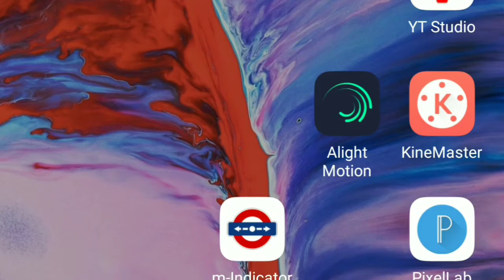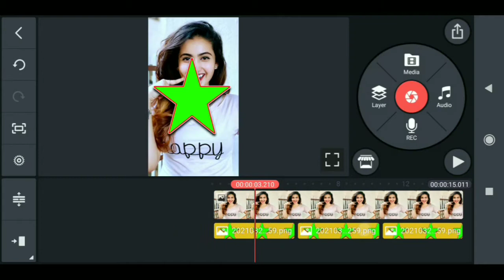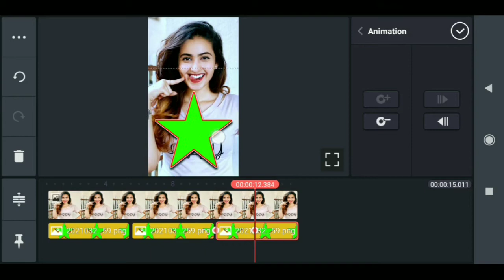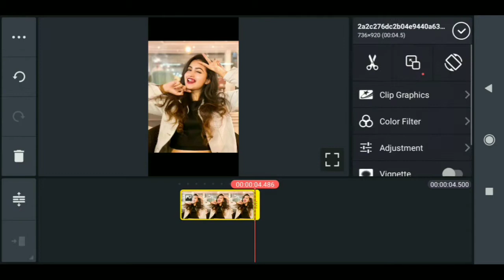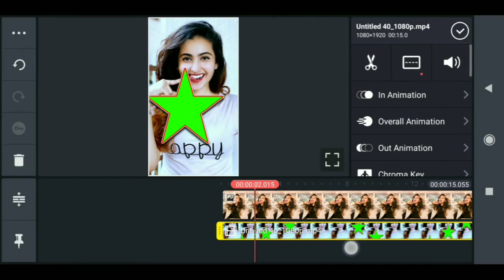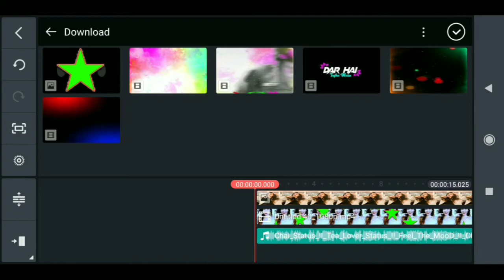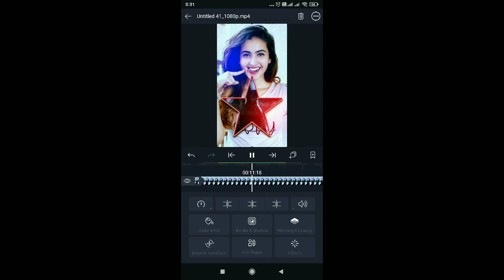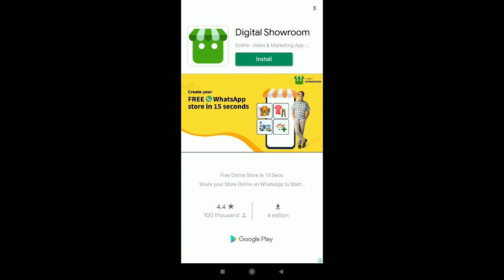Full HD Video Status Editing with Kinemaster and Alight Motion | Dekhe Sikhe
👉 Queries Solved 👈

1. kinemaster status video editing tutorial,

Education
Edu
Dekhesikhe
Dekhe sikhe